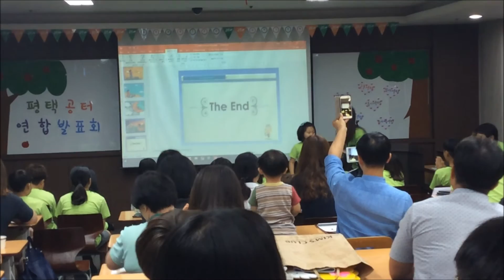[공터8호점] 6월연합발표회 평일초2 김채현-영어